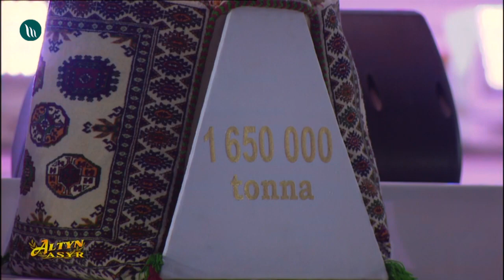Durdy Durdyýew - Ýüregimde galar | 2019